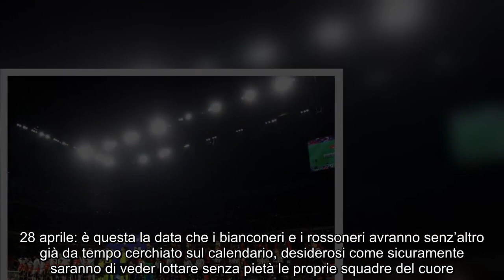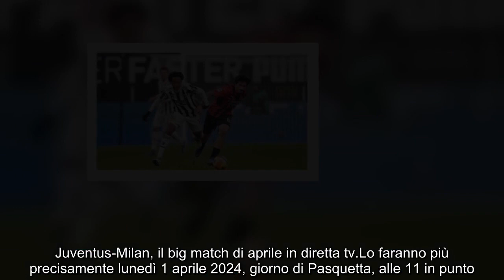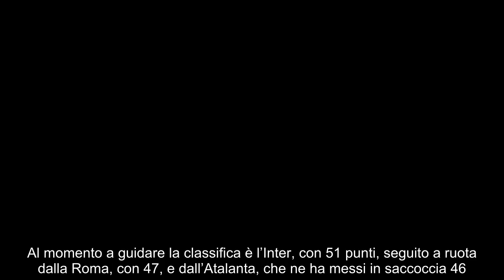Juventus Milan in chiaro, ufficiale big match in diretta tv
Juventus-Milan, questa sì che è una bella notizia: il big match che si giocherà ad aprile sarà trasmesso in chiaro in televisione.